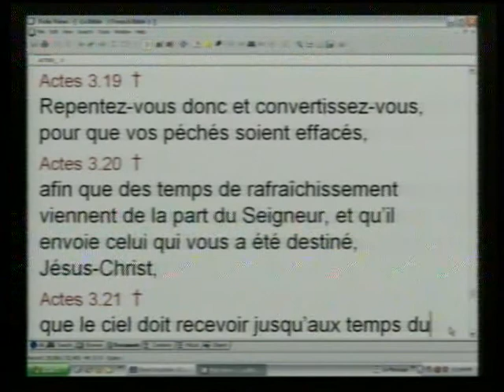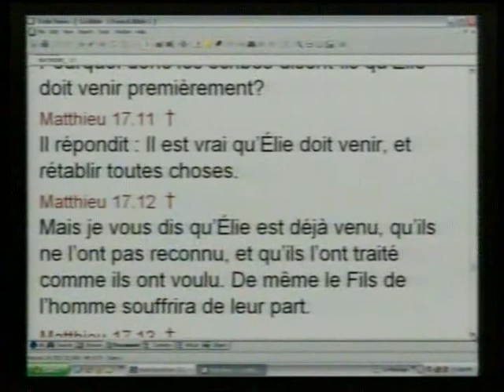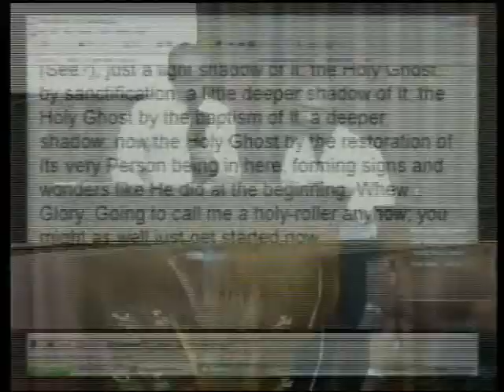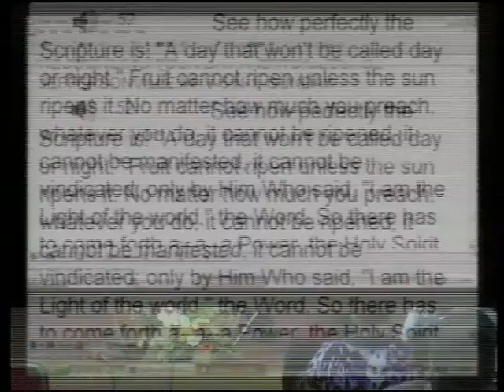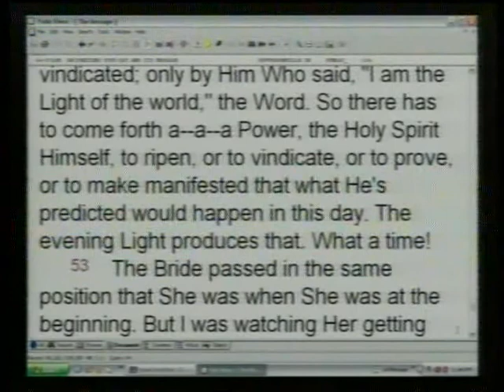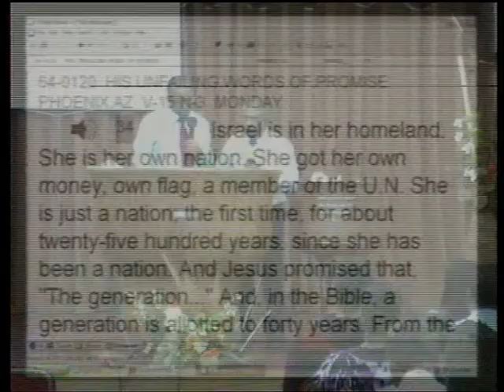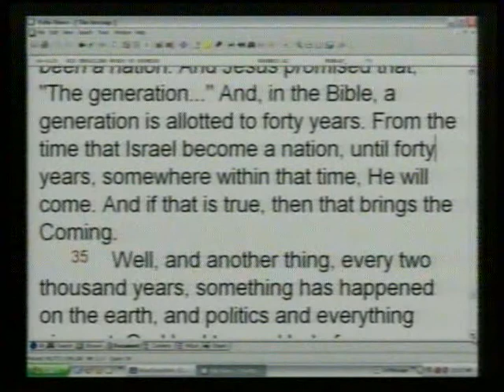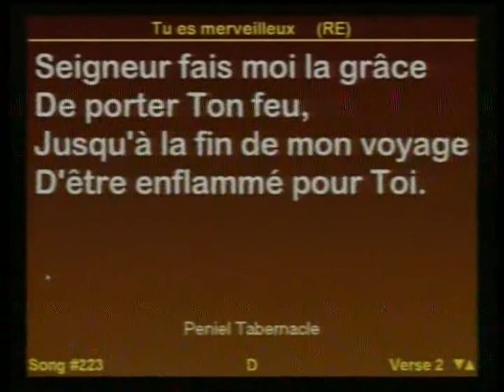Temps De Restitution_Dimanche 21 Dec 2014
Pasteur : Joseph Lotola